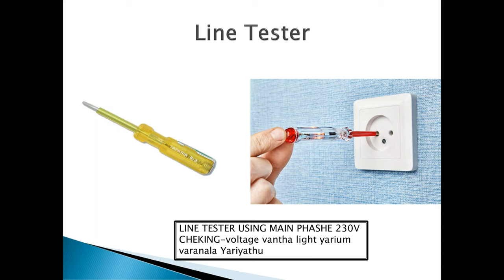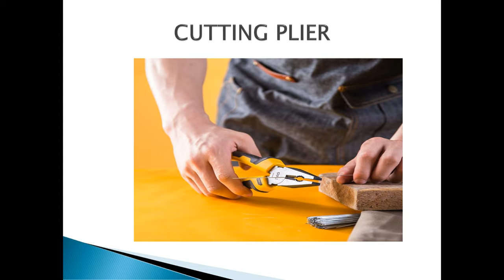BASIC TOOLS NEED TO EVERY HOME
Basic Tools Using Home, Company on Electrical Equipments Handling